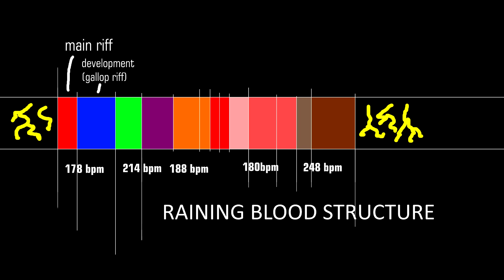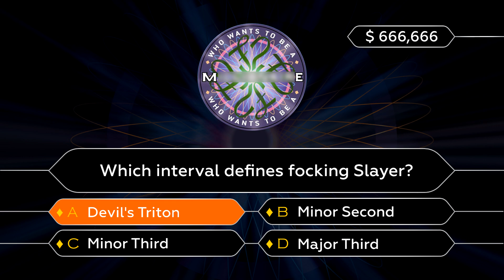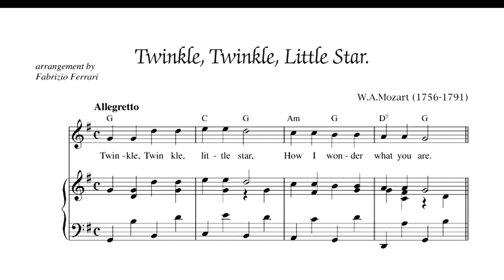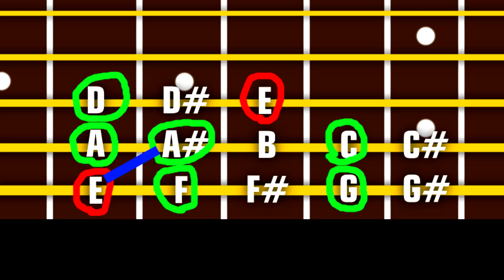RAINING BLOOD: Slayer's MAJOR Secret 🌈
Raining Blood is arguably the most iconic thrash metal song. But it keeps a major secret, which might make Slayer fans feel kinda betrayed.